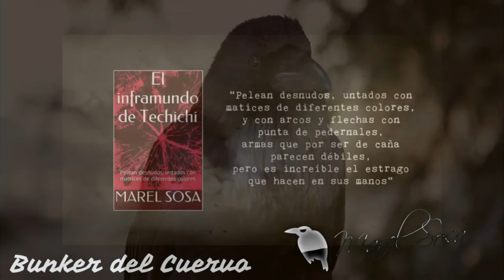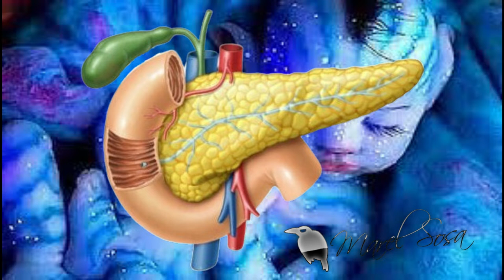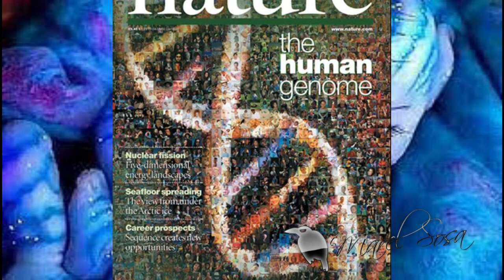Los experimentos 💀 MACABROS y populares hechos en el mundo💀